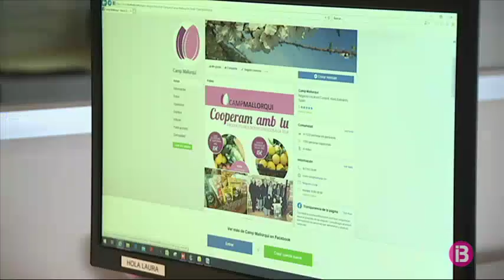Gran acollida de la venda de taronges i verdures a domicili iniciada per Camp Mallorquí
Davant la forta caiguda de les vendes de la setmana passada i per evitar que es tudi la producció, Camps Mallorquí, que agrupa una tretzena de cooperatives i societats agràries de Mallorca, va posar divendres en marxa una campanya de venda i distribució de fruita i verdura a domicili. La iniciativa ha tengut una rebuda tan bona que a l’empresa hi falten mans per preparar les més de mil comandes que ja han rebut fins ara.

A la seu de l’entitat tot el personal d’administració s’ha posat aquest dilluns matí a gestionar les comandes que els arriben per telèfon o per correu electrònic. El volum de comandes rebudes en només 48 hores, més de mil, els ha agafat per sorpresa i ara van de bòlit per atendre-les totes.

La rebuda de les comandes, que poden ser d’una caixa de verdura de temporada o d’una caixa de taronges, es fa a Consell mentre que les preparen en aquesta nau de Mercapalma i a la cooperativa de Sóller. A les caixes de verdura que rebran a casa seva a partir d’avui horabaixa els clients hi haurà productes com ara lletugues, carabassons, coliflors o llimones, entre d’altres. Les caixes es venen a 15 euros cadascuna i, en el cas de les de verdures, hi posen de regal un litre de llet de Menorca i una boseta d’ametlles.

El repartiment de les caixes comença aquest dilluns horabaixa i des de Camp Mallorquí s’assegura que aquesta iniciativa, que ha nascut per les circumstàncies, la pensen mantenir més enllà del confinament ciutadà per mor del coronavirus.

E-Comerç local

La Fundació Bit ha publicat un mapa per localitzar els comerços i serveis locals de les Illes Balears que venen per Internet. Comerços i productors que operen aquests dies telemàticament i ofereixen repartiment a domicili. I ja en són més de 140

Segons en un comunicat de la Fundació Bit, es tracta d’una eina que va creixent dia a dia i no és exhaustiva. A més, expliquen que totes aquelles empreses interessar-se o fins i tot recomanar algun comerç local que operi online o través de WhatApp, es pot enviar un mail a o a través de Twitter a @Dr_TIC.

El mapa recull aquelles botigues amb obertura autoritzada pel BOE: minoristes d’alimentació, begudes, productes i béns de primera necessitat, establiments farmacèutics, metges, òptiques i productes ortopèdics, productes higiènics, perruqueries, premsa i papereria, combustible per a l’automoció, estancs, equips tecnològics i de telecomunicacions, aliments per a animals de companyia, comerç per internet, telefònic o correspondència, tintoreries i bugaderies.